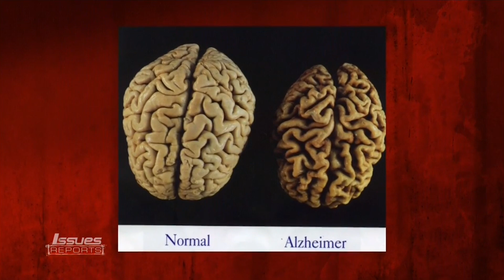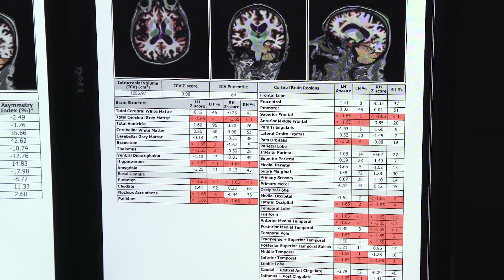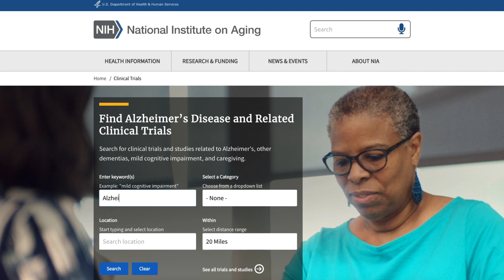How YOU can help stop Alzheimer's Disease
Watch this video without ads and all of our exclusive content

Alzheimer’s Disease is the most common cause of dementia and affects 1 in 10 Americans over the age of 65. So if so many people have it, why don’t we have a cure? Let’s talk about why finding effective treatments for Alzheimer’s Disease is so challenging and how early clinical trials will be the key to solving this difficult problem.

Interested in learning more about clinical trials? Anyone can see if they're eligible to participant - and all trials need healthy control volunteers, too, so talk to your doctor about it even if you have no symptoms.

Big thanks to the office of Bill Gates for supporting this video and for leading the charge in raising awareness of ongoing Alzheimer’s research.

And thanks to our other supportive Patrons, including:
Erin Sheets
Adri Cortesia
Kevin Koopmann
Marcelo Kenji
Brian McComb
Gary
Rick Harold
Jareth Arnold
Linda L Schubert
Raymond Chin
Ktb
City Beautiful
Up and Atom
Memming Park
Alex Dainis
Susan Jones
Eric Earley
Dr. Ali Mattu
Linh Vandermar
Stephen Smith
Noah McCann
Marcel Ward
Ilsa Jerome

***Credits***

ISSUES REPORTS - Alzheimer's: A Generation's Epidemic
Imaging Dementia-Mayo Clinic
New Alzheimer's guidelines
Dementia Care Demand Grows As Boomers Age
Cost of Alzheimer's a health care crisis
Michael Weiner - Alzheimer's Disease Neuroimaging Initiative
How Brain MRI can Help Diagnose Alzheimer’s Disease
Investing in the Fight Against Alzheimer's